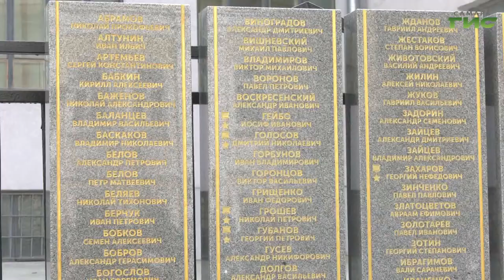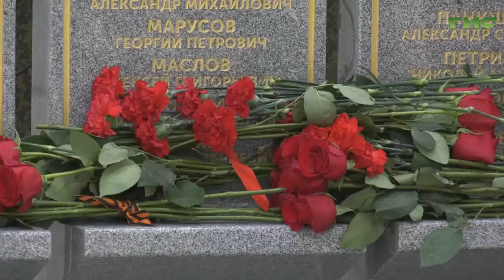В День Победы в Самаре открыли мемориал "Генералы земли Самарской"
В честь наших земляков, офицеров, участников Великой Отечественной войны. В День Победы в Самаре открыли мемориал "Генералы земли Самарской". В торжественном открытии памятника  и возложении цветов приняли участие губернатор Самарской области Дмитрий Азаров, депутат Государственной Думы Александр Хинштейн и глава города Елена Лапушкина. Тему продолжат наши корреспонденты.